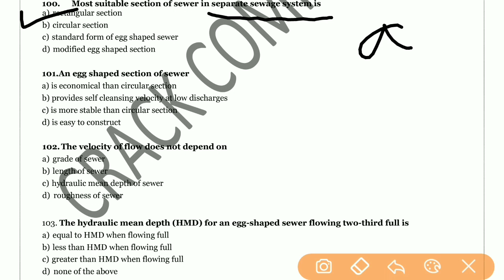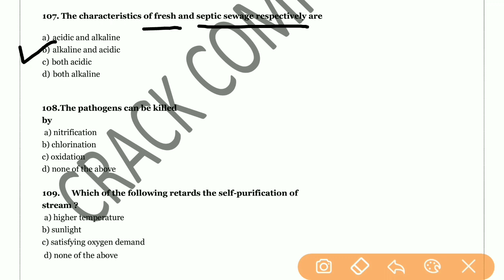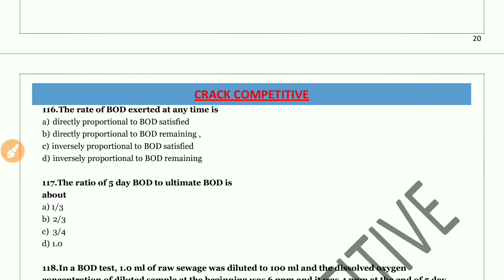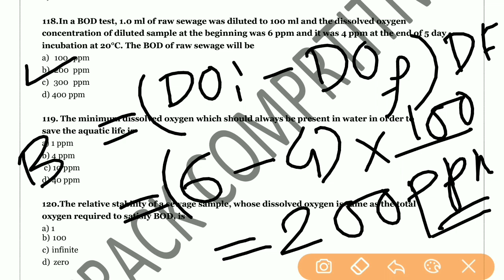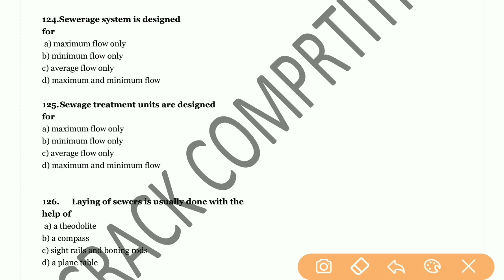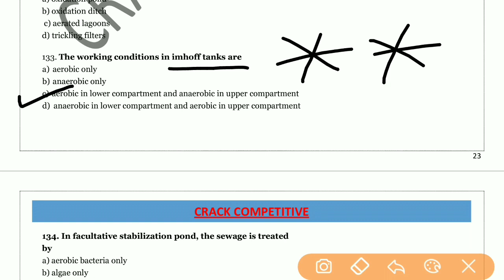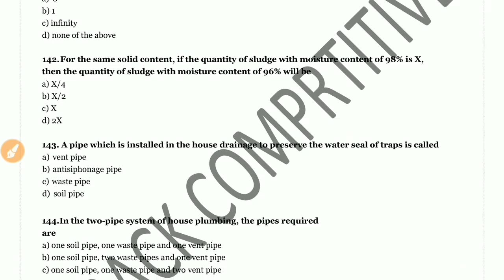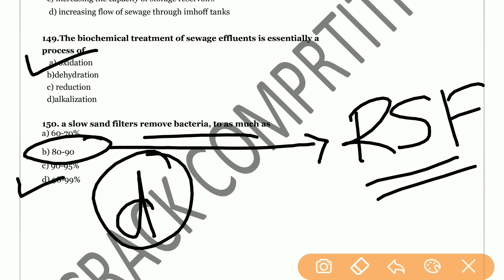Top50+ Environmental Engineering mcq's //crack competitive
All questions are very very important for AE and JE level Exam.